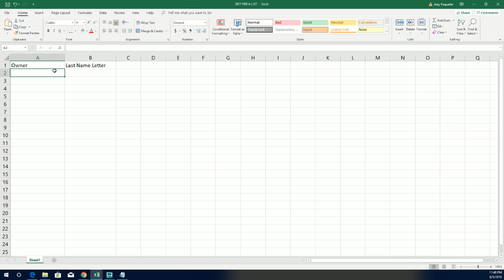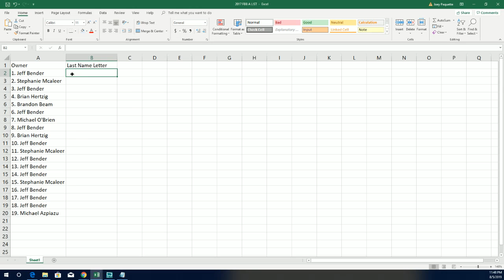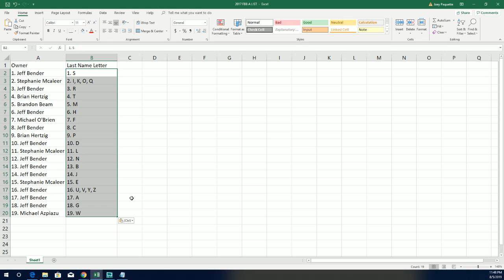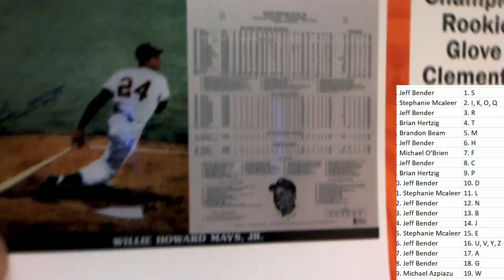2019 Tristar National Signature Series ID 19TRISTARNATSIG148